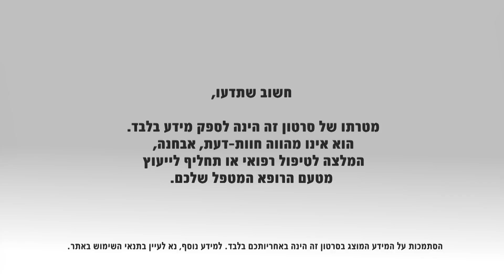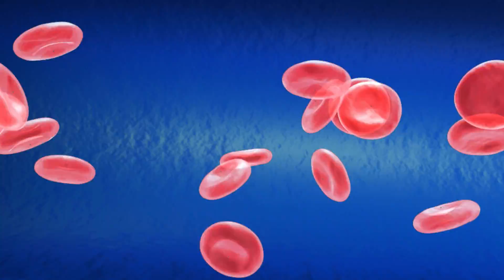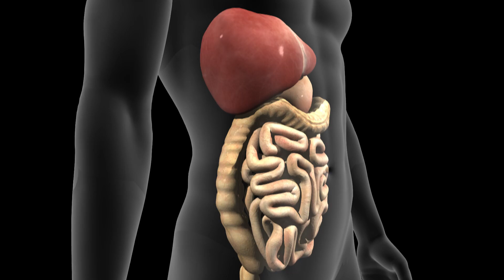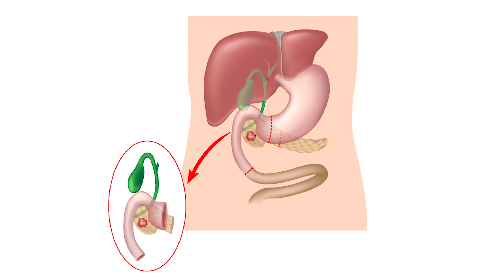סרטן הלבלב: המחלה, התסמינים והטיפול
סרטן הלבלב הוא הרביעי בשכיחותו כגורם תמותה, אחרי סרטן השד, הריאה, והמעי גס. זהו סרטן שקט במיוחד, נטול תסמינים בשלביו הראשונים והוא נוטה להתפשט ולהתפתח במהירות רבה ומכאן קורבנותיו הרבים. כ-500 איש בישראל, מתמודדים עימו מדי שנה.
פרופ' יוסף קלאוזנר, מנהל האגף הכירורגי ומנהל החטיבה הכירורגית במרכז הרפואי סוראסקי תל-אביב (איכילוב), מסביר על הגורמים למחלה, מתאר את מאפייניה, תסמיניה ודרכי הטיפול האפשריות בה.